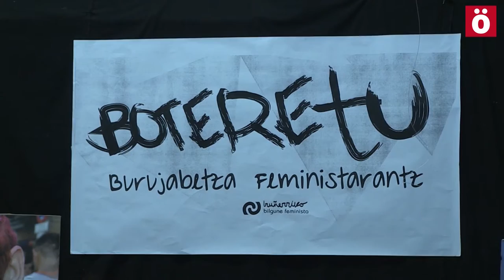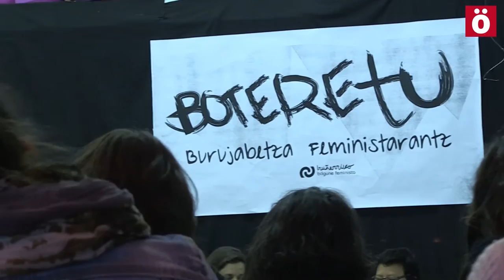Botere feminista eraikitzeko beharra azpimarratu du Bilgune Feministak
Bilgune Feministak Boteretu jardunaldiak antolatu zituen botere feministaren inguruko hausnarketa egiteko.